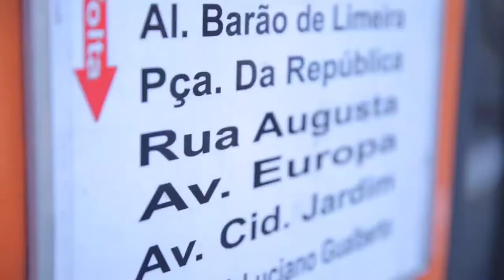Os passos da Augusta : Luxo e Lixo | PI - FAM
Agencia La Gusta
1 ° Semestre -  Grupo multidisciplinar
Tema - Passos da Augusta : Luxo e Lixo

Projeto integrado - Centro Universitario FAM

Professora Orientadora : Maria Cecilia Conte Carboni
Professora : Sandra Trabucco Valenzuela
Professor :  Carlos Eduardo de Almeida Sá

Integrantes do Grupo :

BRAYAN CORCETTI DE JESUS  RA:00311216
CASSIA FERNANDES PIRES  RA:00264026
DEYVID RAFAEL VANDERLEY  RA: 00335736
LUANA MENESES DOS SANTOS RA:00332778
VICTOR HUGO FARIA DA SILVA RA:00311695
VINICIUS FERNANDES FARIAS. RA:00336872

Bibliografía / Fontes dos videos :

Bancos de videos : Pixbay/ Coverr